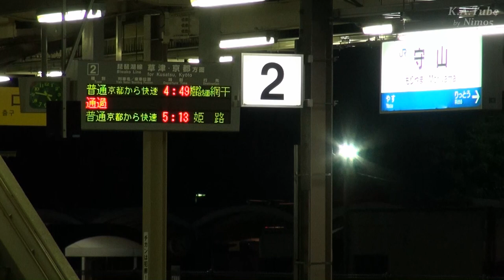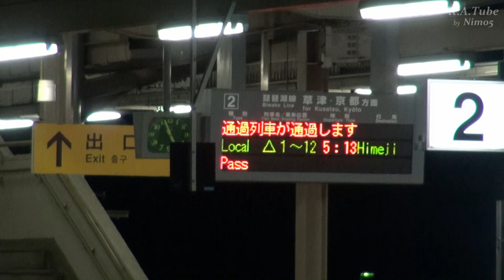早朝駅撮 東海道本線 守山駅 (11-Jan-2015) Early morning Moriyama station.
滋賀県守山市へ行った帰り、始発列車前から駅に赴く。

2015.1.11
JR東海道本線 守山駅